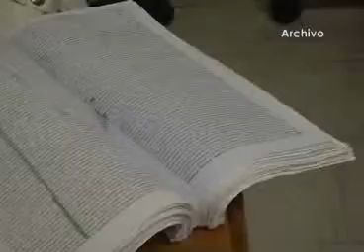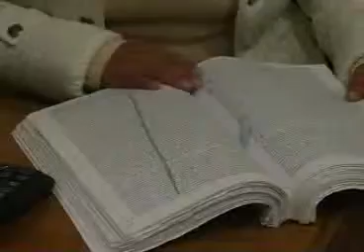Se integra magistrado a Sala familiar del TSJE Tlaxcala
Felipe Nava Lemus, se integró a la ponencia uno de la sala civil-familiar en sustitución del ex magistrado, Justino Hernández.